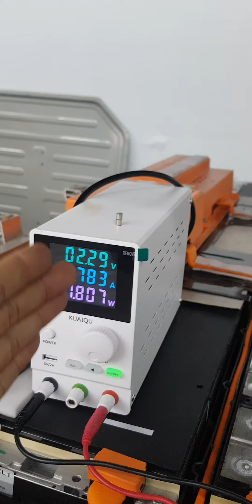Komşu Ülkeden Tacikistandan LeapMotor Batarya arızası ile getirildi. Batarya Tamir işlemleri.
Elektrikli Araçlar için kurulmuş gruplar.

| 🎓 |Elektrikli arabaları tamiri veya ustaları eğitimi, uzaktan destek için e-postamize bilgilerinizi gönderin.